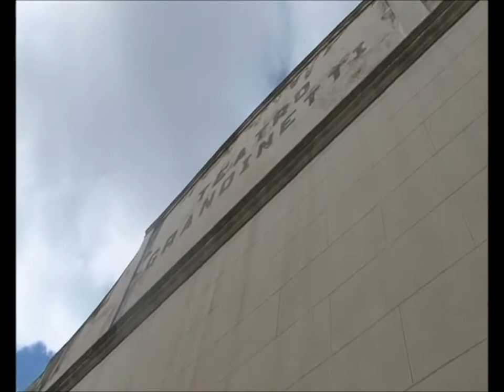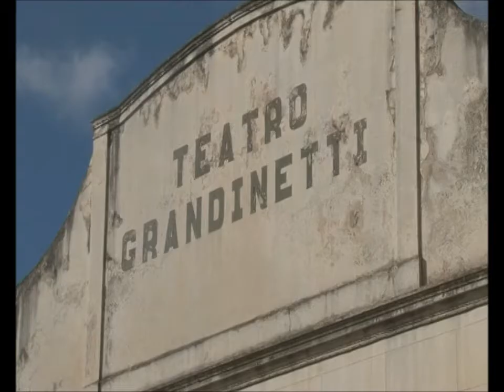Viaggio nell'ex cinema di Sambiase. Intervista di Tiziana Bagnato all'ing. Francesco Grandinetti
Il cinema Grandinetti di Sambiase è stato il primo cinema di Lamezia Terme. Nato nei primi decenni del secolo scorso ha una storia appassionante e ricca di aneddoti che racconta a ST Televisione Francesco Grandinetti